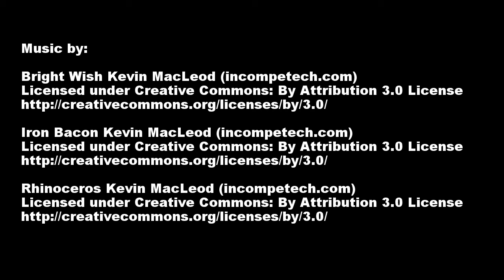Dylan skiing '16